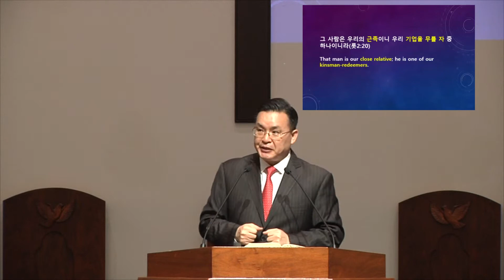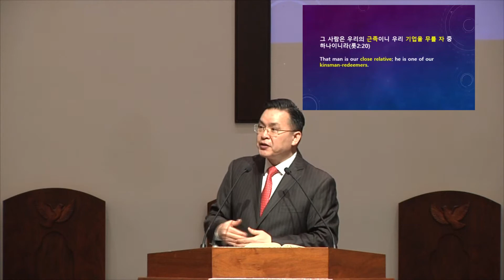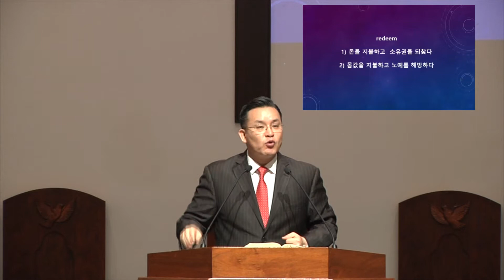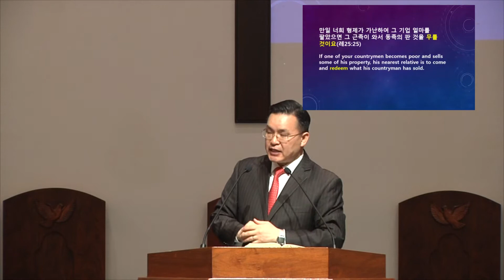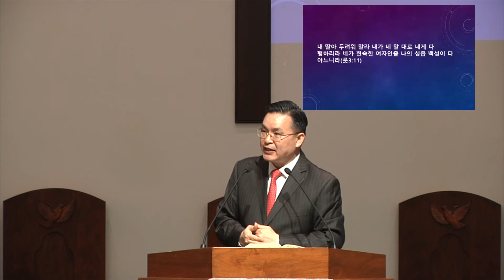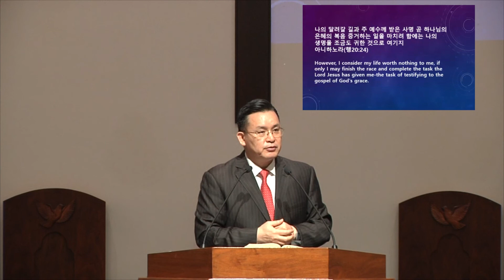고현권 목사 (주일 예배) 2020-06-28